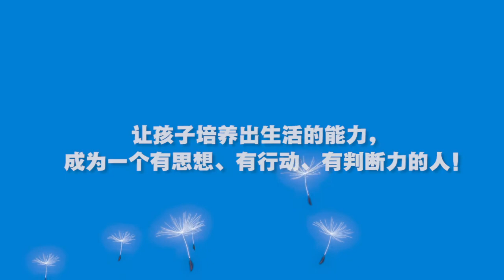张喜崇博士 | 高思维不等于高智商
【不惑讲堂—第9讲】

让孩子爱上学习，可能吗？这问题是许多家长都困惑的，但比起跟孩子们说：”有读书就能找到好工作“、‘’考好成绩就能有好的人生”、“读书可以增加知识”等我们已熟知的答案，也许让他们知道“为何需要读书？“更为重要。

相信不只是大人有这个烦恼，孩子们一定也很困惑啊，”是不是因为有考试，所以我们需要读书，那是不是如果没有考试了，我们就不需要读书了？“

本场直播讲堂不惑生命学苑特邀到马大法律学士、博大教育心理学硕士、博大教育心理学博士。从事教育工作超过十五年。曾担任过中学教师、辅导老师、生活导师——张喜崇博士来跟我们探讨《如何让孩子快乐自主学习？》